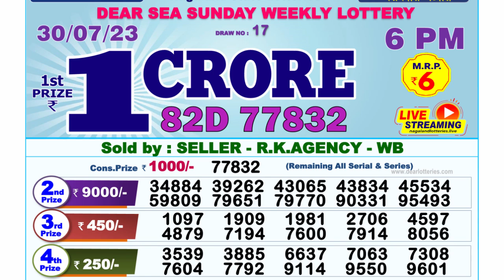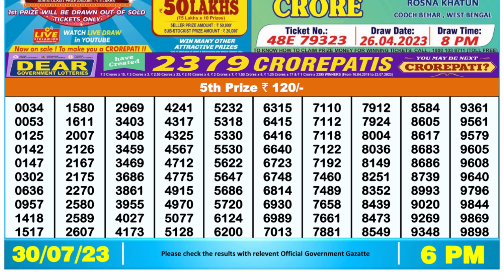🔴Dear Lottery Sambad Live 6pm today 30.07.23 Nagaland State Lottery Result